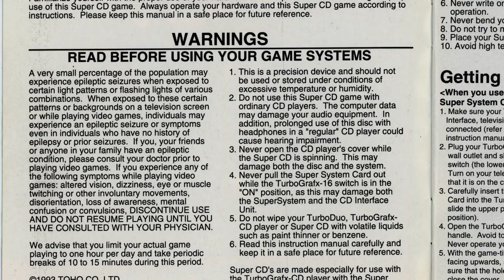90s Godzilla Games | HauntLich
Retro Godzilla games! Haunt looks at a Godzilla game from each of the 1990s gaming generations. The Bit era! Wowza! Skreeonk!

This video is intended for general audiences, but not too much. Godzilla movies are rated like, PG or whatever, so it should be alright.

𝓢𝓾𝓫𝓵𝓲𝓶𝓲𝓷𝓪𝓵 𝓒𝓸𝓷𝓽𝓮𝓷𝓽𝓼

▸manifest unquenchable thirst for additional HauntLich content
▸shape your hands into a form that clicks the Like button on all HauntLich videos
▸manifest unbearably strong desire to join the HauntLich discord
▸gain knowledge that HauntLich is a totally rad dude
▸manifest the will to follow the HauntLich Twitch Channel
▸Run

Follow my stream. Do it immediately. I stream videogame. It's cool. I promise.

Do you want a silly little guy like HauntLich to call your own? Well, LobotomyBunny is the girl for you, commissions are always open!